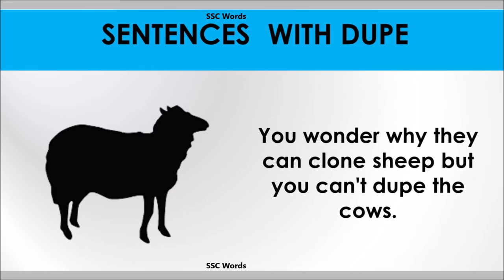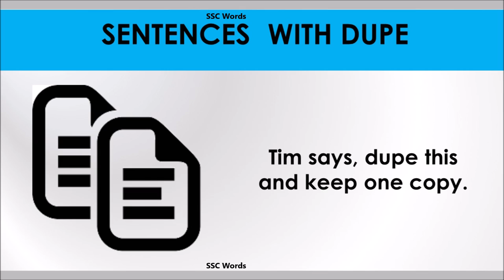Dupe - Improve English - Meaning and 5 sentences - GRE / CAT / GMAT word - SSC Words